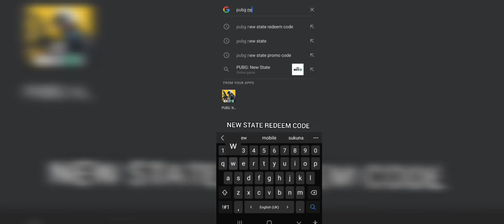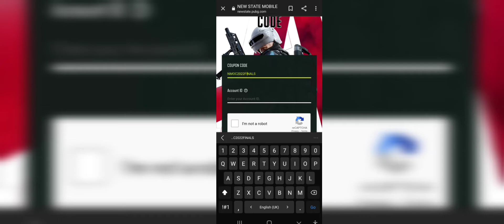HOW TO CLAIM LIVE COUPON CODES | NEW STATE MOBILE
about :- video is just a short explanation hoe to claim Live Redeem Codes
I hope so this video will clear your doubts how to claim Live Redeem/ coupon codes of new state.

Thank you for Redeem Codes